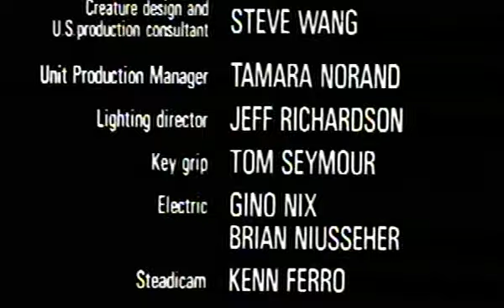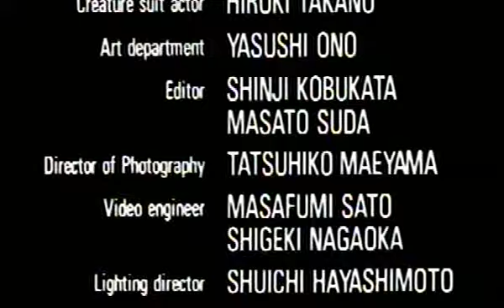NJPW The Great Muta Mini Movie Part 2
New Japan Pro Wrestling produced this short film as a sort of origin story. Very unique for wrestling. This is part 2 of 2.